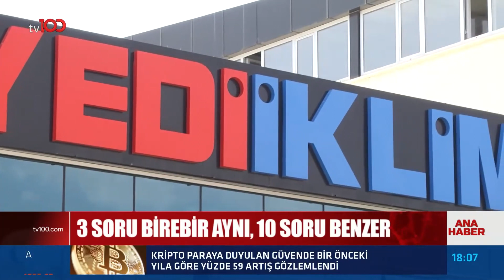KPSS Soruşturması Derinleşiyor | Tv100 Haber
KPSS Soruşturması Derinleşiyor

TÜRKSAT 4A
Frekans: 12729
Sembol: 30000
Polarizasyon: V (Dikey)